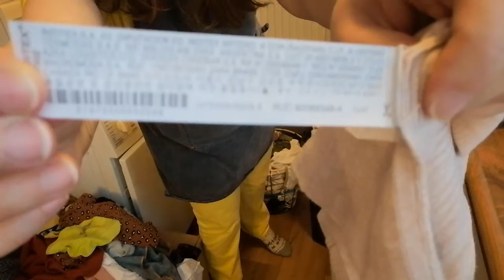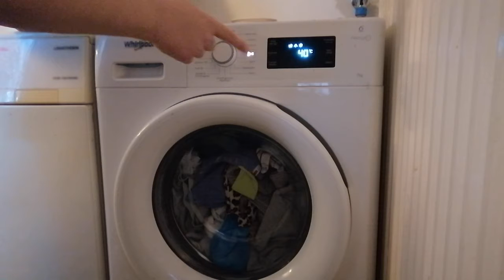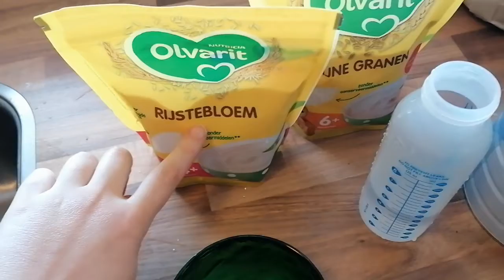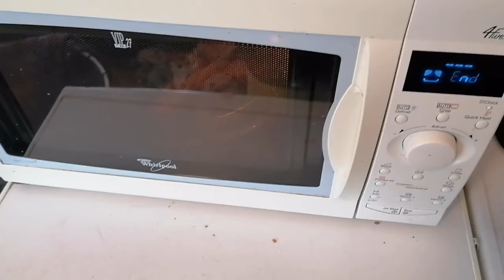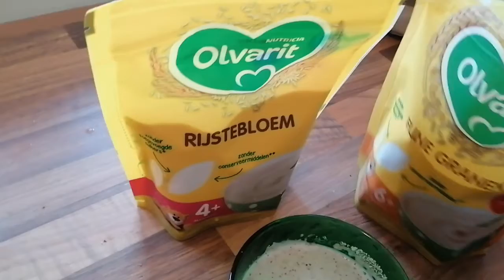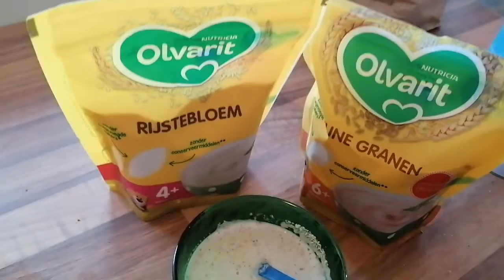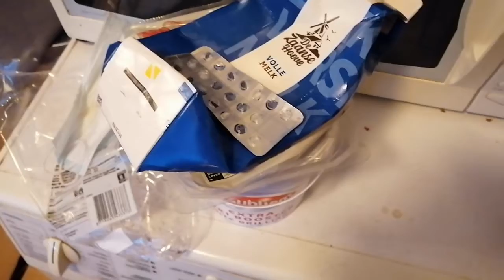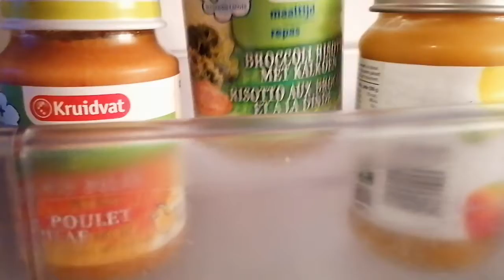A day in the life of The Elusive Housewife. Episode I new year's resolutions...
Hello. I am The Elusive Housewife. Diseases keep me at home and limit my ability to create art. That is why I document my performance of everyday life...

This project launched in 2022, although Yelena Myshko conceptualized it in 2021 and is wearing the Pantone colors of that year. Myshko became a housewife after being 100% dissaproved for work due to her sensitivity to psychosis (schitzophrenia). Since then, she suffered two live threatening pregnancy related diseases: preeclampsia that caused the death of her firstborn, and cerebral venous sinus thrombosis that resulted in longterm headaches. She also suffers from obsessive compulsive hoarding since childhood.

Yelena Myshko (Kyiv, 1985) is a multidisciplinary artist with a background in fashion design, performance art and gender studies. She is exploring the social and visual phenomena of the time spirit. Using immersive methods she tries to find and unravel existential tension points within her environment from which she creates art, fashion and theory.